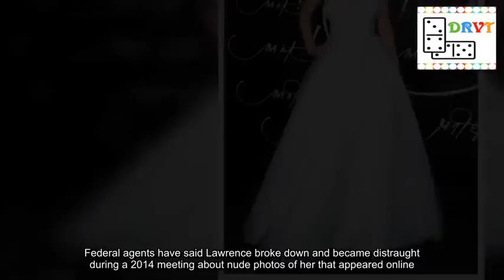Breaking News Jennifer Lawrence talks THAT nude photo leak